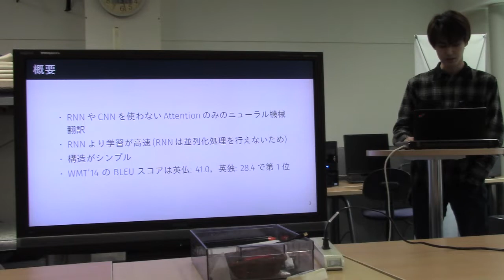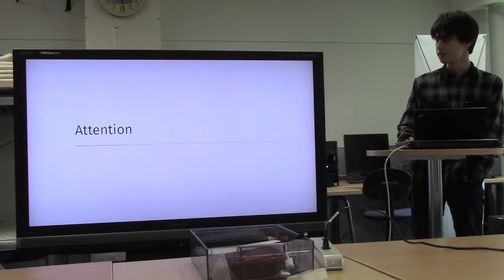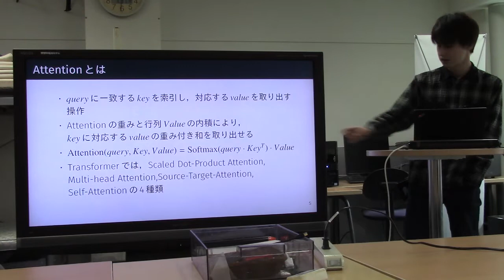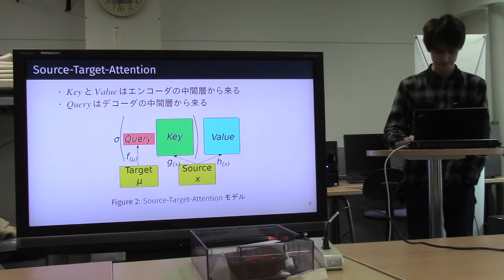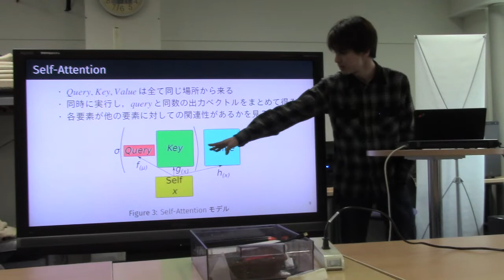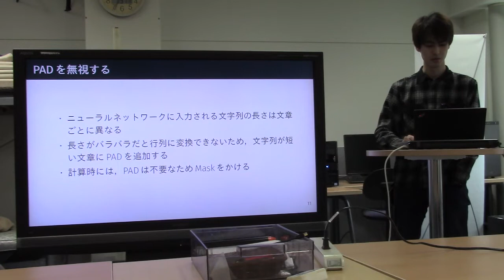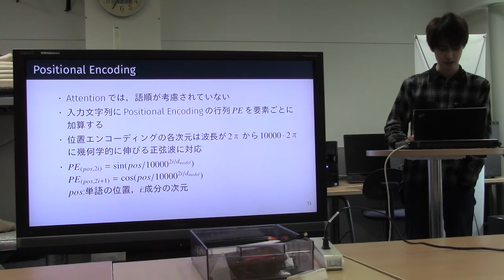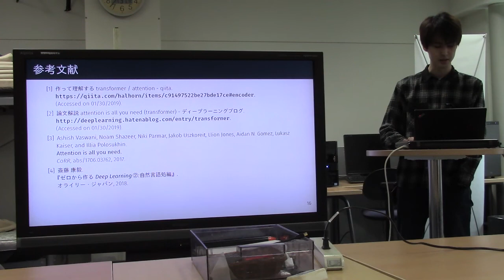勉強会／Transformer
スライド